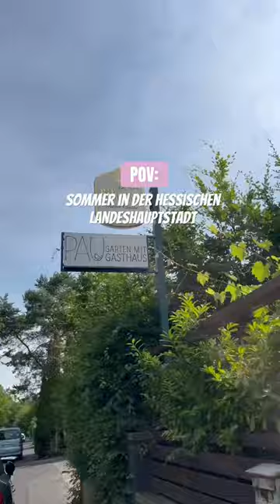Süßer Sommerzauber in Wiesbaden. Ein Ort an dem sich Sonnenschein und Freude vereinen. ☀️🥗🫶🏻